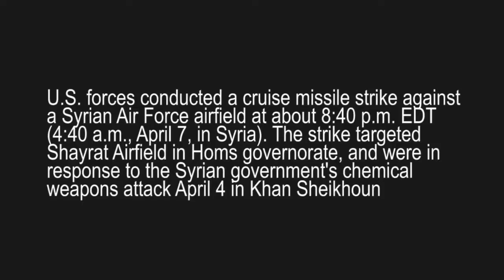WW3 BREAKING NEWS: U.S FORCES MISSILE STRIKE ON SYRIAN SHAYRAT AIRFIELD AND DAMAGE IT ALL UP...